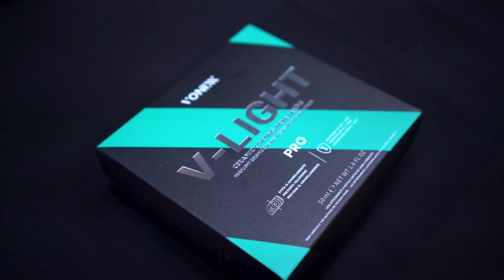TIRA DÚVIDAS SOBRE O V-LIGHT | VITRIFICADOR DE FAROL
Na dica de hoje, Rafael vai responder algumas dúvidas que nossos clientes estão tendo em relação ao nosso vitrificador de faróis, o V-Light.